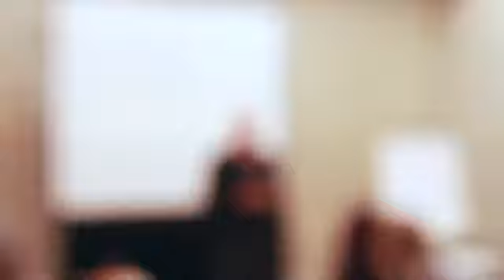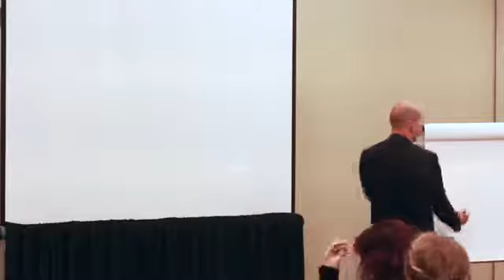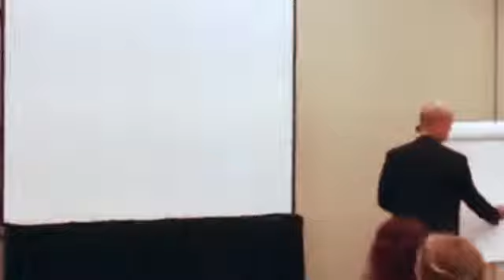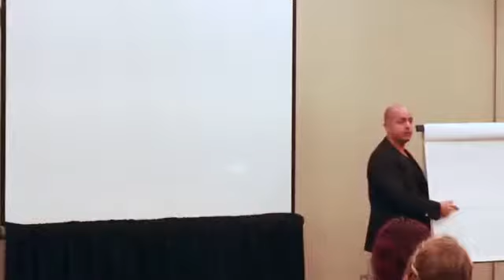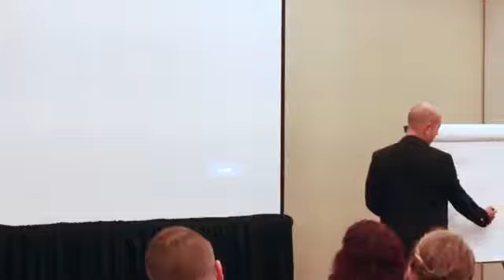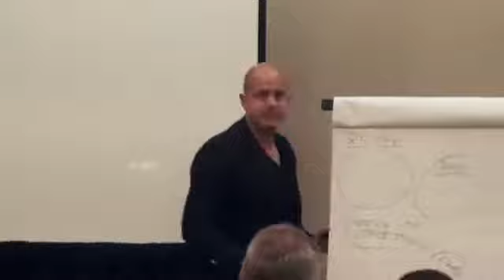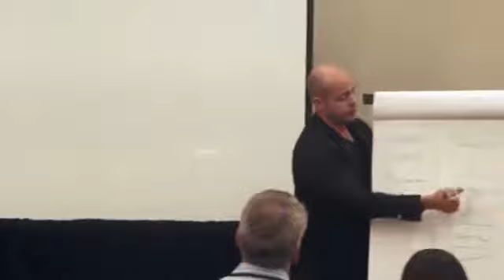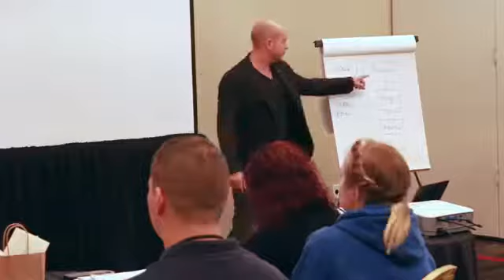Personal Trainer Mindset Workshop Training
Would you like help with your fitness business?. go here now [ending soon]

We’d love for you to learn more about what we are doing at Fitpreneurs to change the industry...

How Anna Went To $30k Per Month Online Training